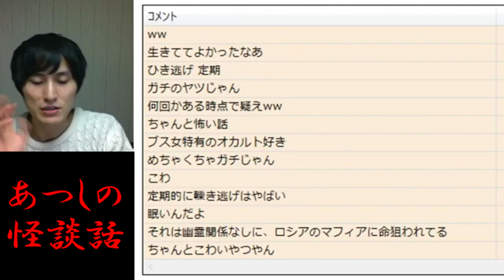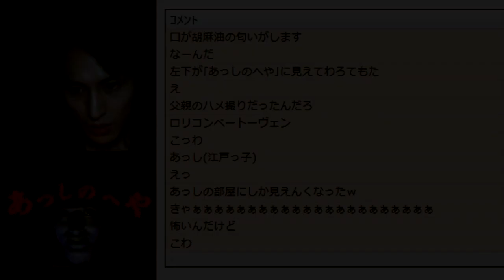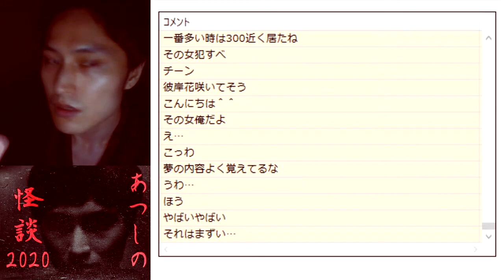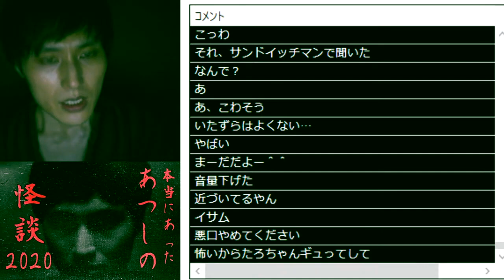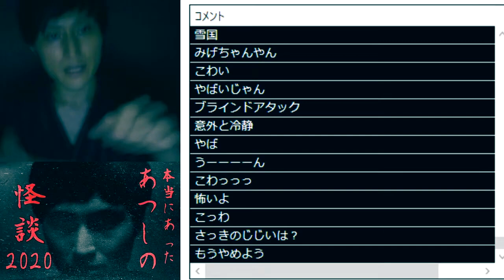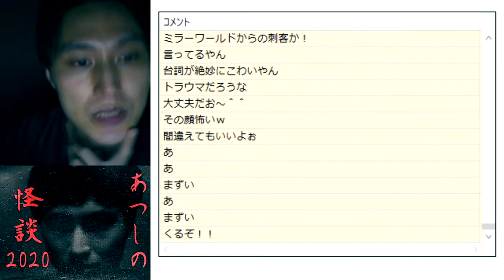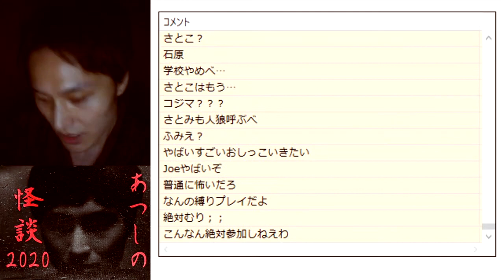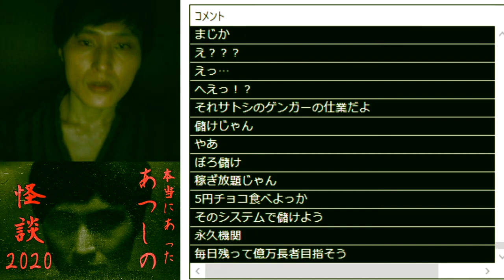怪談話17連発 ※最後まで見ないでください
しつこいようですけど最後までは見ないでください
見たとしても怒らないでください

イヤホンを付けて聞くことをオススメします🎧